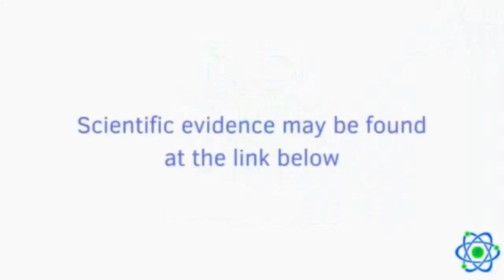Carotenoid absorption after fat free, reduced fat and full fat salad consumption